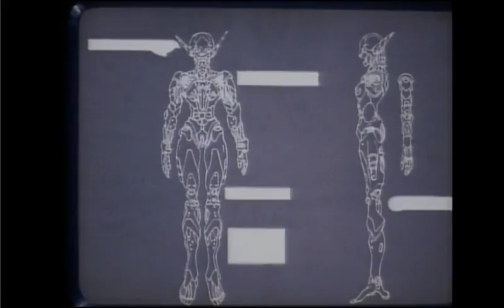Nuku Nuku TV Box - Trailer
Cat the walk.

Cool Video, Man.